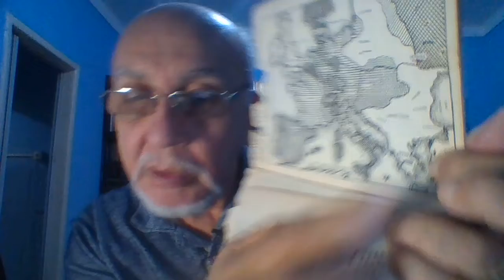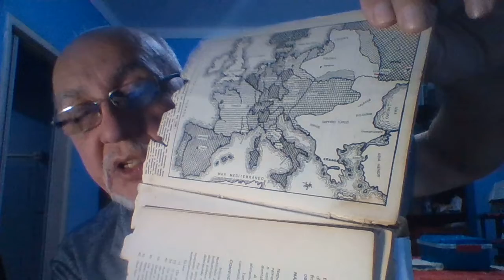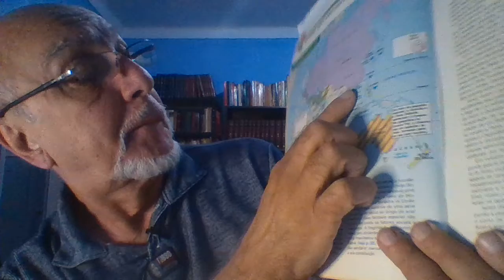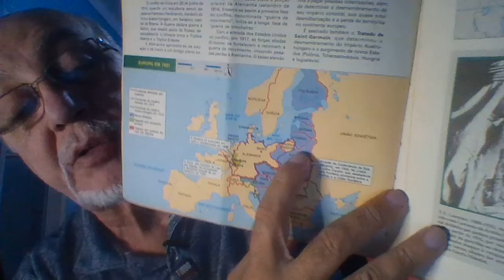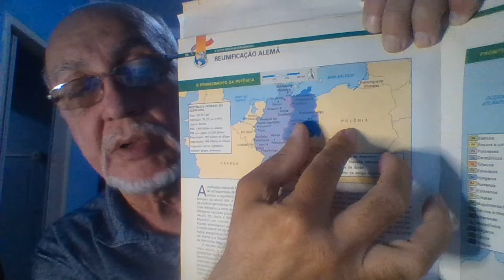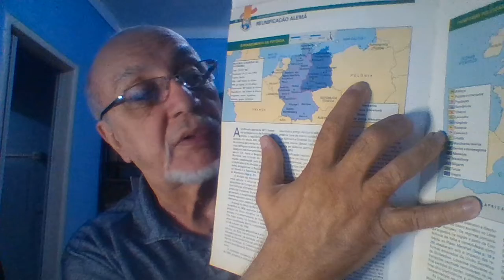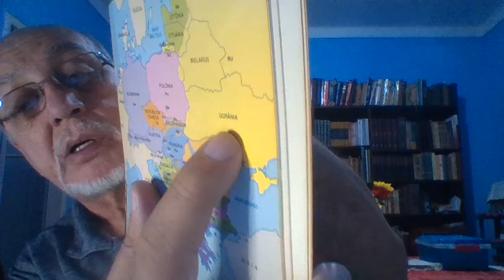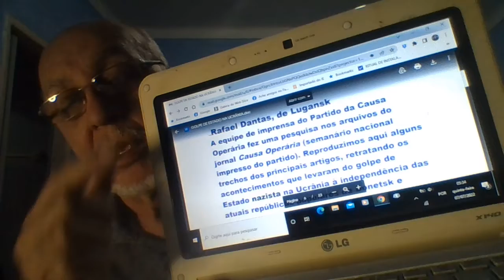EM DEFESA DE PUTIN DIÁRIO DE UM REPÓRTER 2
O ESFORÇO DESESPERADO DO EXILARCA JUDEU, HOJE O CLÃ DOS ROTHSCHILD, PARA TOMAR A RÚSSIA ESTÁ EM SUA MAIOR TENSÃO.
COMEÇANDO LÁ POR ESDRAS, CRIADOR DO SIONISMO, TOMANDO O TEMPLO DE JERUSALEM E SE FORTALECENDO COM OS JUDEUS DA DISPERSÃO (SUAS CONEXÕE INTERNACIONAIS OS TORNAM UMA REDE IMBATÍVEL), SE RENOVA COM VÁRIAS SCIEDADES SECRETAS CRIADAS NA IDADE MÉDIA. REAPARECE NA ALIANÇA ISRAELITA INTERNACIONAL E - FINALMENTE, MOSTRA SUA CARA - TOMA O NOME DE PARTIDO SIONISTA  MUNDIAL, ASSIM BATIZADO POR SEU AUTOR, THEODORE HERZL (BENJAMIM ZE'EV, JUDEU). DAÍ É UM PULINHO PARA A TENTATIVA DE CRIAR A SOCIEDADE DAS NAÇÕES, ATUALMENTE A ONU.
LENDDO A HISTÓRIA, VEREMOS QUE A AMBIÇÃO DOS DONOS DO DINHEIRO TEM MOTIVOS MAIS DO QUE DE SOBRA PARA QUERER NÃO SOMENTE A RÚSSIA, SENÃO, TAMBÉM, TODO O CONTINENTE ASIÁTICO: RIQUEZAS E MÃO DE OBRA À VONTADE.
UM PLANO URDIDO NO TEMPLO DA REVOLUÇÃO FRANCESA DE 1789 DERRUBA A MONARQUIA DE SANGUE E A SUBSTITUI PELA OLIGARQUIA DO DINHEIRO, COM OS BANQUEIROS À FRENTE.
ESTE PLANO SE INICIA COM A DESTRUIÇÃO DO IMPERADOR DA CHINA E DA FAMÍLIA DO TZAR NICOLAU II, ROMANOV. VALIDIMIR LÊNIN CONTROLA TUDO DA ALEMANHA. FINANCIADOS PELOS BANQUEIROS JUDEUS, OS BOLCHEVIQUES DE LÊNIN E TROTSKY PARECEM ENGRANDECER A RÚSSIA COM A SUA TRANSFORMAÇÃO NA UNIÃO SOVIÉTICA. MERO ENGANO, POIS A SOBRECARREGAM COM A OBRIGAÇÃO DE SUSTENTAR ESTADOS POBRES E NO FINAL DA SGUNDA GUERRA MUNDIAL, ACRESCEM A ESTE PESO INSUPORTÁVEL PARA O ESTADO RUSSO A ALEMANHA ORIENTAL.
POUCO TEMPO DEPOIS, A SOBRECARGA ADICIONADA COM AS DESPESAS DA SEGUNDA GUERRA MUNDIAL E AS SUPOSTAS REFORMAS DE NIKITA KRUSHEV (A PERESTROIKA), IRÃO AOS POUCOS LEVANDO A UNIÃO SOVIÉTICA À POBREZA, ATÉ QUE O SIONISTA NÃO JUDEU MIKHAIL GORBACHEV DEVOLVE TUDO O QUE HAVIA SIDO CEDIDO ANTERIORMENTE À RÚSSIA.
A ALEMANHA É UNIFICADA, AS REPUBLIQUTAS SÃO FINANCIADAS PELO FMI (NA VERDADE, A FORTUNA ADMINISTRADA PELOS ROTHSCHILD DE 500 TRILHÕES DE DÓLARES, PERTENCENTE AOS GRANDES RICOS SIONISTA DO MUNDO INTEIRO: FRANK SINATRA, ELIZABETH TEYLOR, SILVIO SANTOS ETC, ETC. TODA A EUROPA SE TORNA UM QUINTAL DOS EUA (E DA OTAN) PELA DÍVIDA CONTRAÍDA COM O FMI. O MESMO SE DIGA DAS AMÉRICAS CENTRAL E DO SUL.
ESTÁ QUASE TOTALMENTE CONSTRUÍDO O IMPÉRIO DO CLÃ KHAZARO/ASHKENAZ. NO ENTANTO, A RÚSSIA TENTA SE REERGUER. HAVIA HERDADO DA UNIÃO SOVIÉTICA UM ARSENAL ATÔMICO QUE A TORNA UM PAÍS TEMIDO E SE UNE À CHINA DA QUAL RECEBE O FINANCIAMENTO PARA APRIMORAR SUA MÁQUINA MODERNÍSSIMA DE GUERRA, EM TROCA DE ENERGIA = PETRÓLEO E GÁS.
É NESTE PANORAMA QUE OS ESTADOS CONSIDERADOS RUSSOS DA BIELORÚSSIA E UCRÂNIA SÃO RECLAMADOS PELA OTAN. A BIELORÚSSIA NÃO CEDE, A UCRÂNIA, SIM.
EM 2004 O MEGAINVESTIDOR GEORGE SCHWARZ SOROS ENVIA UMA AJUDA DE 20 BILHÕES DE  DÓLARES PARA A RESISTÊNCIA UCRANIANA, OS NACIONALISTAS OU EXTREMA DIREITA SE OPOREM FORTEMENTE AO GOVERNO PRÓ-RUSSO ELEITO LEGITIMAMENTE DE KIEV. O KREMLIN VÊ, ASSIM, UMA GUERRA CIVIL SE INSTALAR NA SUA UCRÂNIA, CUJO PRESIDENTE ESTÁ IMPOTENTE DEVIDO AO CAPITAL ESTRANGEIRO DOADO AO PARTIDO DE OPOSIÇÃO MAIDAN. OS FATOS SÃO DESCRITSO EM FORMA DE UM DIÁRIO.